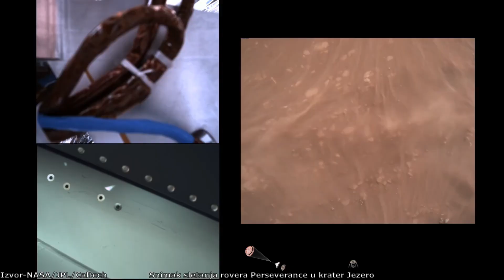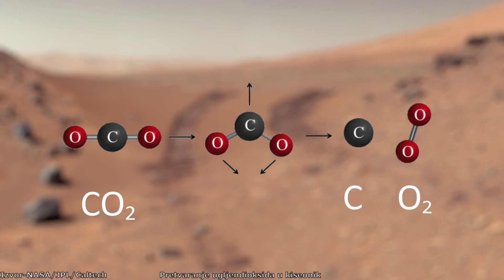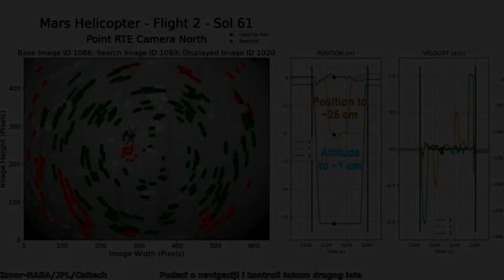Šta je NASA-in rover Perseverance otkrio na Marsu? Epizoda 3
U prošloj epizodi, napustili smo rover Perseverance i helikopter Ingenuity u momentu izvodjenja prvog leta na drugoj planeti što je zaista fantastično.
U ovoj epizodi, videćemo šta je sve rover Perseverance otkrio u nastavku istraživanja kratera Jezero i videćemo kako su protekli ostali letovi helikoptera Ingenuity.

Hvala članovima Game Garage, Nikola Aleksić, Dejan Mesaros, Miloš Bošković, Miloš  M, Jasmin Dolamić na pruženoj podršci!

Izvor fotografija:NASA/JPL/Caltech/Arizona State University/Brown University/MSSS/JHUAPL/Thomas Appere/Scott Manley/LANL/CNES/CNRS/Shu Row Taiwan/Caekab Kelley/Pixabay/Istrajnost/Dovitljivost

Muzika:
Dan Henig-Nebular focus
Somnolent-The tides
Emmit Fenn-Wander
Filmstro-Helios